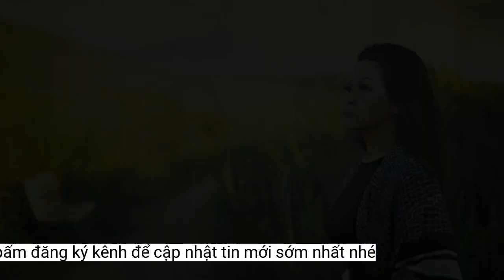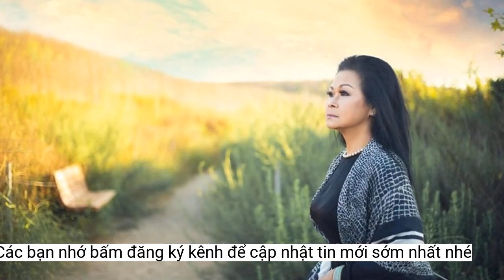Nỗi ân hận của danh ca Khánh Ly với minh tinh Thẩm Thúy Hằng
Ca sĩ Khánh Ly và minh tinh Thẩm Thúy Hằng có mối lương duyên đặc biệt thông qua bộ phim 'Nàng' do hãng phim Mỹ Vân sản xuất năm 1970 thông qua ca khúc 'Tình lỡ' của nhạc sĩ Thanh Bình.Chúng tôi là đàn em, rất quý trọng, kính mến các nghệ sĩ trong "tứ đại mỹ nhân" làng nghệ thuật Sài Gòn, trong đó có bà Thẩm Thúy Hằng. Sau năm 1975, tôi cứ nghĩ, sẽ không còn cơ hội để gặp lại bà Thẩm Thúy Hằng. Rất may, tôi đã được gặp bà Thanh Nga, Kim Cương và Kiều Chinh. Riêng bà Thẩm Thúy Hằng, thực sự tôi rất muốn đến gặp bà nhưng tôi hơi e ngại. Tôi sợ là bà có hiểu được lòng mình không, khi bà lui về ở ẩn. Tôi sợ gợi lại trong bà những kỷ niệm".
Phim Nàng đoạt giải Kim Tượng tại LHP Châu Á năm 1972. Trong đó, Thẩm Thúy Hằng thủ vai nữ chính tên Vân, sau những bầm dập, sóng gió của cuộc đời đã trở thành ca sĩ biểu diễn phòng trà ca khúc Tình lỡ của nhạc sĩ Thanh Bình (lồng giọng hát Khánh Ly).
Danh ca Khánh Ly và nhạc sĩ Thanh Bình.
Phía BTC chương trình Nhớ mùa thu Hà Nội cho biết, sẽ xin giấy phép bổ sung ca khúc Tình lỡ để Khánh Ly và khán giả mộ điệu Hà Nội có cơ hội để chào giã biệt minh tinh Thẩm Thúy Hằng trên sân khấu Nhà hát Lớn Hà Nội.
Theo ca sĩ Quang Thành (con nuôi của ca sĩ Khánh Ly), trong chuyến trở về Việt Nam biểu diễn hồi tháng 5 năm 2014, danh ca Khánh Ly có mong muốn tìm gặp lại nhạc sĩ Thanh Bình - tác giả bài Tình lỡ trong bộ phim Nàng. May mắn thay, ca sĩ Ánh Tuyết đã là cầu nối dẫn bà đến thăm nhạc sĩ tại tư gia trên góc phố Nguyễn Bỉnh Khiêm, quận 1, TPHCM.
Danh ca Khánh Ly thể hiện lòng kính trọng với nữ minh tinh: "Cho đến bây giờ, đối với chúng tôi, hình ảnh, trên tuổi và đặc biệt là nếp sống, tư cách của bà Thẩm Thúy Hằng vẫn khiến chúng tôi ngưỡng mộ. Một người ở đỉnh cao, không hề có vết nhơ. Người có trái tim, tài năng và khối óc khó kiếm tìm. Chúng ta nên kính trọng, xưng tụng bà, như thế là đủ".
Được biết, danh ca Khánh Ly đã bay từ Hà Nội vào TPHCM để kịp viếng và chào cố minh tinh Thẩm Thúy Hằng lần cuối. Ca sĩ Quang Thành cho biết thêm, trong list ca khúc xin phép biểu diễn của tour Như một lời chia tay, danh ca Khánh Ly đã đề nghị để ca khúc Tình lỡ của nhạc sĩ Thanh Bình. Theo đó, chương trình Nhớ mùa thu Hà Nội của tour diễn này vốn dĩ đã được thực hiện vào đêm qua (10/9) cũng đã được dời sang 24/9 tới đây với sự góp mặt của Cẩm Vân, Khắc Triệu và Đức Tuấn với lý do để khán giả vui Tết Trung thu cùng người thân và gia đình.
Kể về minh tinh Thẩm Thúy Hằng thời điểm ra mắt bộ phim Nàng, danh ca Khánh Ly cho biết: "Vào thời điểm đó, cái tên Thẩm Thúy Hằng đã quá lớn, trong khi tôi còn chưa là cái gì. Để được gặp minh tinh Thẩm Thúy Hằng thì không phải dễ và cũng rất ít người được gặp, với một lịch trình làm việc, biểu diễn dày đặc. Địa vị của bà Thẩm Thúy Hằng rất cao, mọi người đều kính nể. Cái tên của bà đủ đảm bảo cho sự thành công của bất kỳ phim nào, bất kỳ cuộc hội họp hay gặp gỡ, liên hoan nào.
Bên cạnh đó, Khánh Ly cũng bày tỏ sự ân hận vì đã không gặp nghệ sĩ Thẩm Thúy Hằng sau khi trở về nước biểu diễn lần đầu tiên năm 2014: "Có rất nhiều người, nhiều nhạc sĩ, tôi quý trọng và muốn gặp nhưng do suy nghĩ của mình nông cạn, tôi ngại ngần không gặp. Thế rồi, như người ta nói, lỡ một phút thôi là phải hẹn đến kiếp sau. Cũng giống như minh tinh Thẩm Thúy Hằng, tôi không còn cơ hội nữa gặp nữa. Tôi rất ân hận vì sự e ngại đã không gặp bà. Nhưng, tôi tin là mình sẽ đi đưa tiễn bà những bước đi cuối cùng trong cõi nhân gian", nữ danh ca ngậm ngùi.
Nói về mối lương duyên này, danh ca Khánh Ly chia sẻ:"Nhạc sĩ Thanh Bình trao cho tôi một bài hát mang tên Tình lỡ, rất hay. Tôi hát là bởi vì được mời, thứ hai là tôi thích. Nhưng không bao giờ tôi nghĩ được hãng phim chọn làm nhạc cho phim Nàng, bộ phim bà Thẩm Thúy Hằng đóng vai chính".
Minh tinh Thẩm Thúy Hằng (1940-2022)
Nhạc sĩ Thanh Bình lúc ấy rất xúc động. Ông nói: "Sau gần 50 năm, người tôi muốn gặp nay đã được gặp đây rồi". Dù sáng tác nhiều tác phẩm nhưng, Tình lỡ là tác phẩm nổi tiếng nhất của ông, thông qua giọng ca Khánh Ly. Nữ danh ca cũng không thể ngờ đây là lần cuối cùng bà hội ngộ người xưa, nhạc sĩ Thanh Bình đã ra đi ít lâu sau đó.